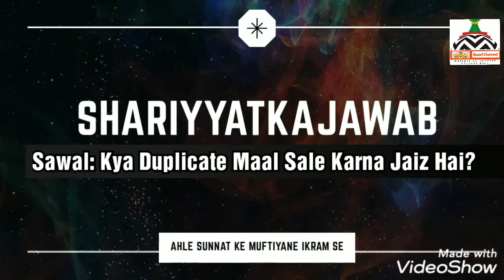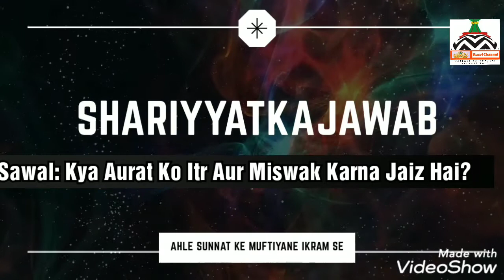New Series |Shariyyat Ka Jawab |Episode 1| Sawal: Kya Duplicate Ya Naqli Maal Sale Karna Jaiz Hai ?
Sawal 1: Kya YouTube Se Aane Wali Kamayi Jaiz Hai?
Sawal 2: Kya Duplicate Maal Sale Karna Jaiz Hai?
Sawal 3: Kya Aurat Ko Itr Aur Miswak Karna Jaiz Hai?

Jawab: Huzoor Allama Mufti Saleem Saheb Qibla Surat.